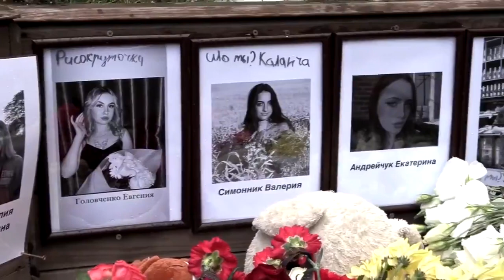A Polish song, in support of Ukrainians and the Armed Forces 🇵🇱❤💙🇺🇦